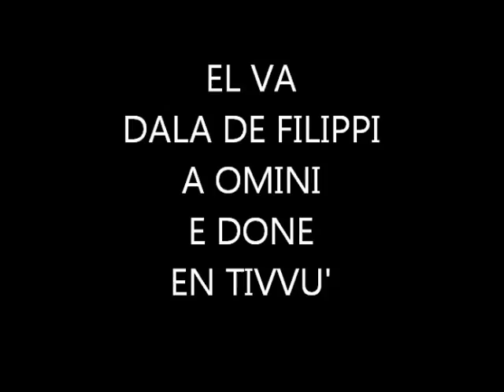TELEVIGNOLE - El Beppino el và dala De Filippi...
televignole - dal tabachim del Marco e dela Dora. en Tivvù,a Omini e Done